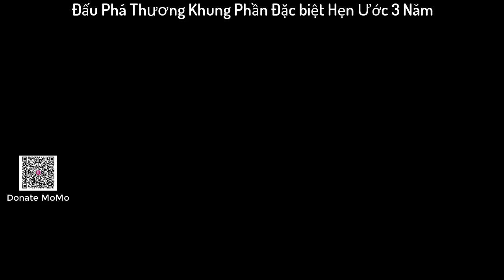Tập 4 Đấu Phá Thương Khung Đặc Biệt OVA Hẹn Ước 3 Năm Bát Cực băng